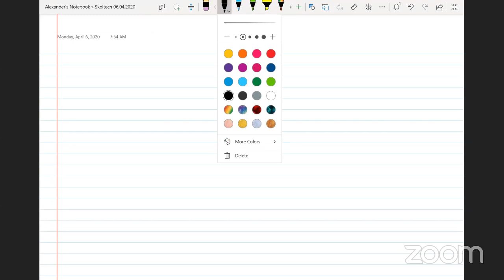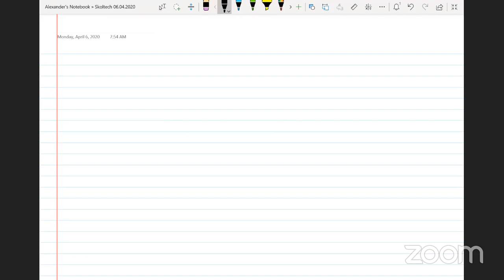Alexander Braverman -- Introduction to symplectic duality